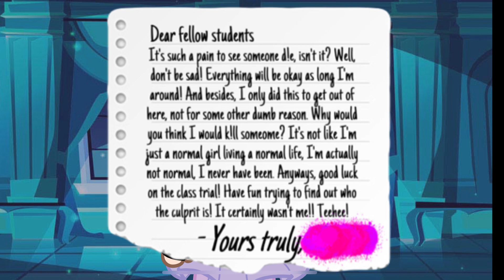drsr: class trial (part 2/???)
no way u guys my child actually decided to use their brain for ONCE..

characters used

tenshi tsukumo: @Zenthemegaalpha
ayako mie: @Isahiscool
sayori sato: @Pastel_Extrocist
kawaii sakura: me